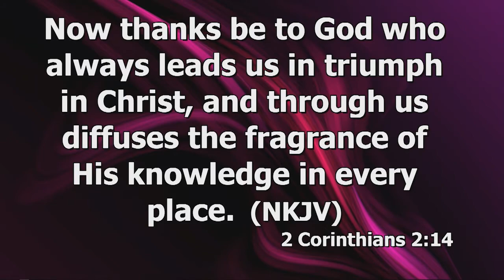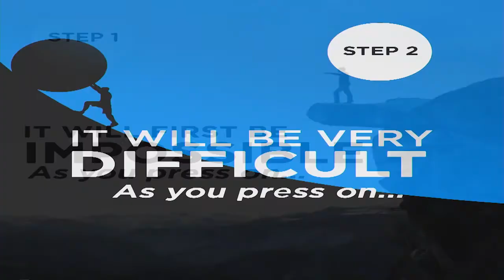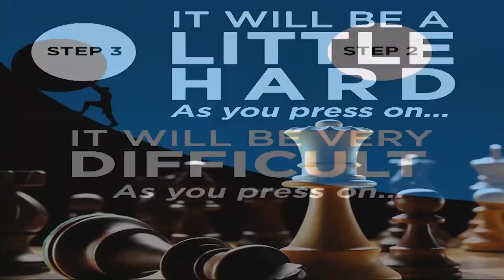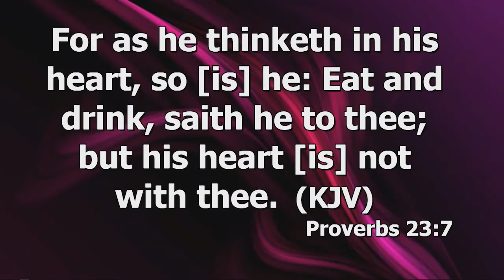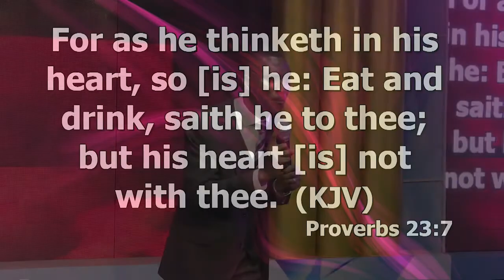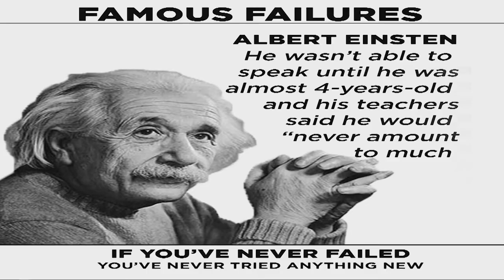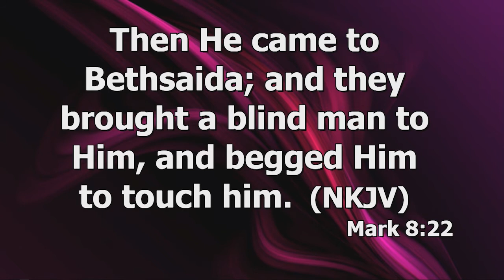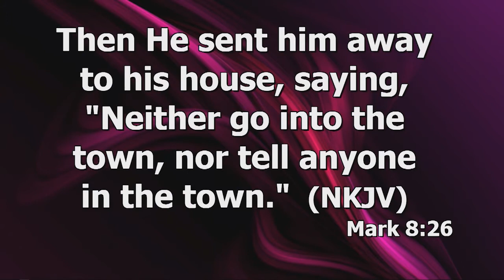OVERCOMING BUSINESS HARDSHIP DIFFICULTY AND FAILURE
Korede Komaiya is a man of multiple grace, an apostle of reformation, a revelational speaker, an insightful teacher, and an Author. His teachings are electrifying with doubtless leads to living THE GOOD LIFE - A connection will certainly cause a positive shift in your life. Enjoy the "Ride." WE CELEBRATE YOU!